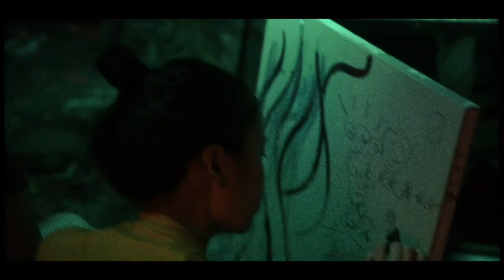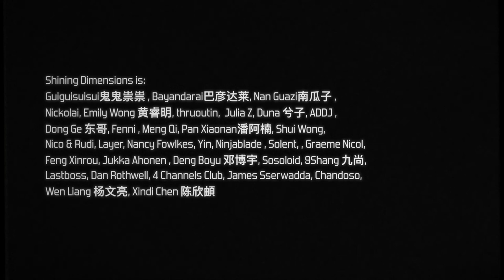Shining Dimensions Trailer 闪灵次元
Shot, edited, and directed by Feng Xinrou.

Shining Dimension is: Guiguisuisui鬼鬼祟祟 , Bayandarai巴彦达莱, Nan Guazi南瓜子 , Nickolai, Emily Wong 黄睿明, thruoutin,  Julia Z, Duna 兮子, ADDJ ,  Dong Ge 东哥, Fenni , Meng Qi, Pan Xiaonan潘阿楠, Shui Wong, Nico & Rudi, Layer, Nancy Fowlkes, Yin, Ninjablade , Solent, , Graeme Nicol, Feng Xinrou, Jukka Ahonen , Deng Boyu 邓博宇, Sosoloid, 9Shang 九尚, Lastboss, Dan Rothwell, 4 Channels Club, James Sserwadda, Chandoso, Wen Liang 杨文亮, Xindi Chen 陈欣頔

Thanks to Auto Space 凹凸空间.